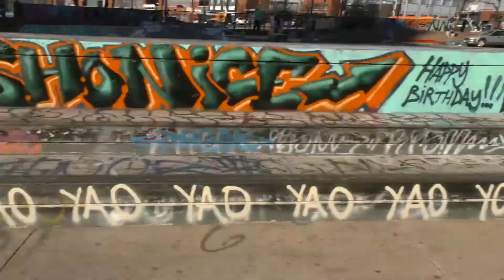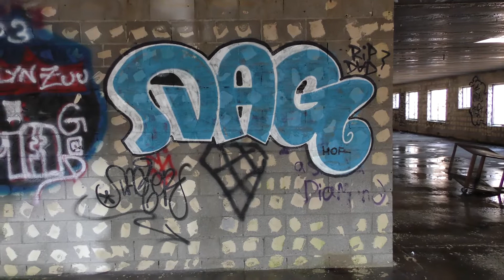A Bando Nation - Graff Documentary feat Yao TDO, Dag H.O.F, and Vin B.M.F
AbandoNation - Graff Documentary feat Yao TDO, Dag H.O.F, and Vin B.M.F